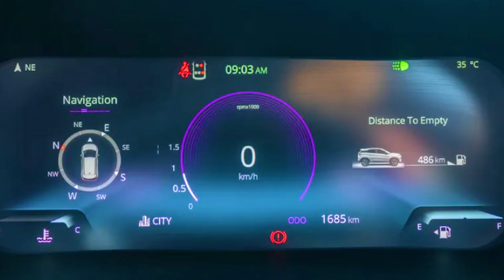Harrier Facelift Bookings Start, Harrier facelift 2023 tata harrier facelift interior leaked, price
Your Quarry:-
harrier facelift
harrier 2023 facelift
2023 harrier facelift
tata safari facelift 2024
2023 tata harrier facelift
tata harrier 2023 facelift
tata harrier facelift launch date
tata safari facelift 2023
safari facelift 2023
new harrier facelift 2023
safari facelift 2024
safari facelift
harrier
harrier 2023 facelift
harrier vs safari
new tata safari facelift 2023
safari 2024
tata harrier
tata harrier 2023
harrier facelift 2023 launch date
harrier facelift 2023
harrier facelift
harrier faisal khan
tata harrier booking start booking amount 21000
harrier booking start amount 21000
safari booking start 25000
safari facelift 2023 booking amount 25000
harrier facelift 2024
harrier features
harrier fort
harrier facelift 2023 price
harrier for sale
harrier fort nashik
harrier fighter jet
harrier facelift 2022
harrier footstep
harrier fuel injected
harrier facelift 2023
harrier facelift
harrier facelift 2024
harrier facelift 2023 price harrier facelift 2022
harrier facelift 2023 dark edition
harrier facelift 2023 base model harrier facelift 2023 petrol
harrier facelift 2023 xt plus
harrier facelift 2023 white colour
harrier facelift launch date
harrier facelift 2023 motoroctane
harrier facelift 2023 vs xuv700
2023 tata safari facelift
2024 tata safari facelift
tata safari facelift launch date
tata safari facelift 2023 review
tata safari 2023
2023 safari facelift
safari facelift 2024